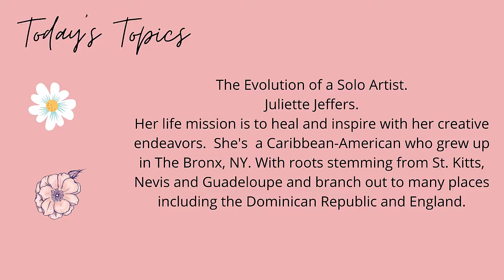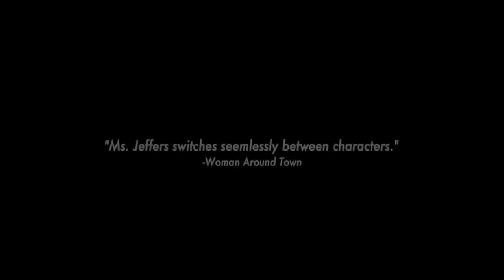Juliette Jeffers - Love, Awaken & Prosper- The Evolution of a Solo-Artist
Hello Friends,
This week's show we have Juliette Jeffers, actress, director, writer, producer, solo-artist, and artist coach.
Bio:
Her life mission is to heal and inspire with her creative endeavors. She's a Caribbean-American who grew up in Bronx, NY. Her roots stem from St. Kitts, Nevis and Guadeloupe and branch out to many places including the Dominican Republic and England.

Her love for the arts began at the H.S. of Performing Arts in NYC.  She received a B.A. from Hofstra University. She also studied abroad in Spain and France and I'm fluent in both languages.

As an actor, she's performed in many theatre productions such as "Ah Ha Moments' Butterscotch and Fudge" (NAACP Award Nominated-Best Actress). She's written and performed five solo shows. Her first show, "Batman and Robin in the Boogie Down" has been highly acclaimed and was nominated for a Drama Desk award and a NAACP Theatre Award. Her latest show "Tio Pablo" won Best Actress and Best Play in the Hollywood Short & Sweet Theatre Festival. She's produced theatre productions, including her own solo shows. On screen, she's appeared in over thirteen films, over twenty guest star TV roles and over fifty national commercials.

GO SEE:
2ND ANNUAL BLACK VOICES
9/10-11/13

GO SEE:
QUEER: DRAG, DRUGS AND A TICK TOCK CLOCK
Written and Performed by Jair Bula
Directed by Juliette Jeffers
Thursday 9/26 7:15 PST/10:15 EST
In person and Live-streamed
Hollywood Fringe

GO SEE:
2ND ANNUAL "BLACK VOICES"
SOLO THEATRE FESTIVAL
9/10-11/13
To submit or to see line up;

SHE'S PERFORMING HER SOLO PLAY- BATMAN AND ROBIN IN THE BOOGIE DOWN
11/13/2021
8 PM PST

LOVE, AWAKEN & PROSPER is a Produced by C.R.Y. PRODUCTIONS

THINK BIG & THINK POSITIVE!